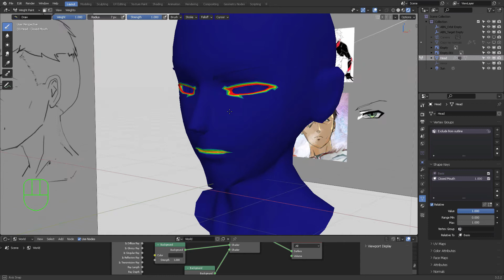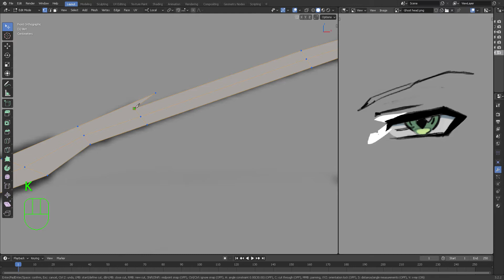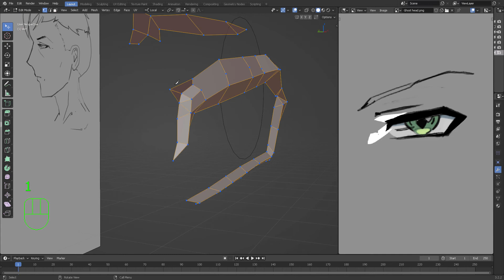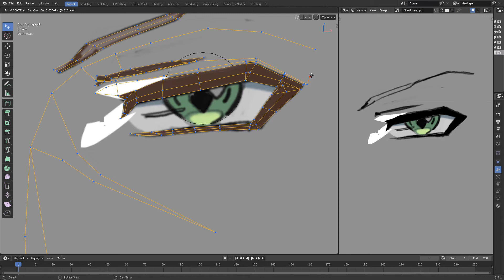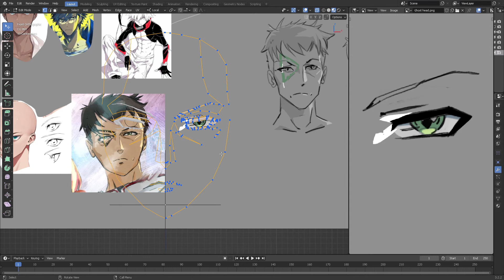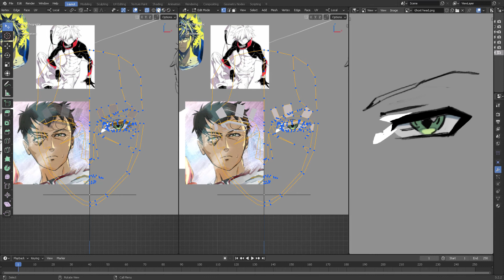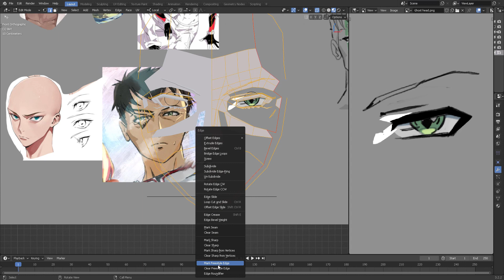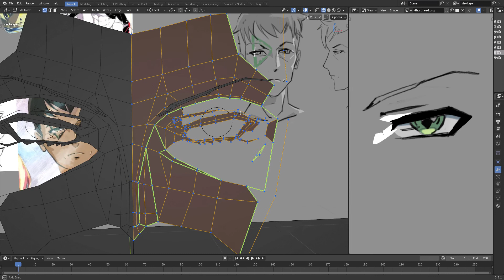Blender Anime Modeling 01 (No speed up, watch all settings)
In this video we're going to loosely create the "wireframe" contour for the character Ghost, and we will adjust the mesh as we go along.

Thanks! 🌟